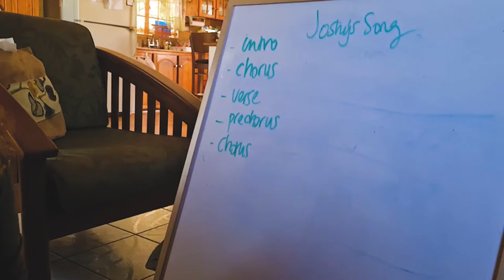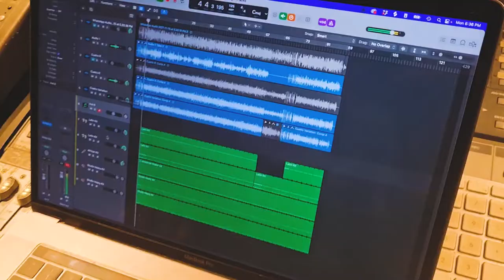The Making Of "De Panmandero" Song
This is my first ever original song and so one year later, I'm sharing with you the creation of it. I have to say a huge thank you to my friend Jeanine Ruiz who not only inspired me to do an original song but also sat down with me and worked out the format and ideas etc. She also co-produced this song and without her, there would be no Panmandero song and more so, there would probably be no original music from me? Panmandero was the beginning of me making original music which has become such an important part of my life and an aspect that I enjoy wholeheartedly.

De Panmandero Credits:
Composed by: Joshua Regrello and Jeanine Ruiz of J9 Perspective
Produced by: Jeanine Ruiz and Kyle Phillips of Badjohn Republic
Mixed and Mastered by: Nikholai Greene
Additional recording by: Geiron Mang
Mandolin: John Ruiz
Guitar: Chryston Floyd
Maracas: Michael Jagdeo
Vocals: Harmony Farrell, Jeanine Ruiz, Kyle Phillips and Joshua

Music Video:
Directed by @tulum.jpg
Shot by @siriandavis_
Curated by @thedawgsdem

Special thank you to:
Fusionn TT
Selfie Space
BB Serenaders
Casa Sugarness
Now Concepts Ltd
Granny, Mom, Dad, Nics, Matthew, Kedar, Ainsley, Yelena, Hammaz, Kris, Kevaughn, Cher Tsian, Jonnelle, Kyle & Ariana